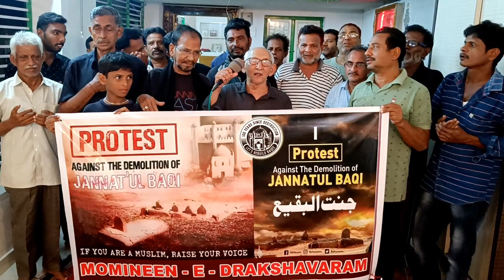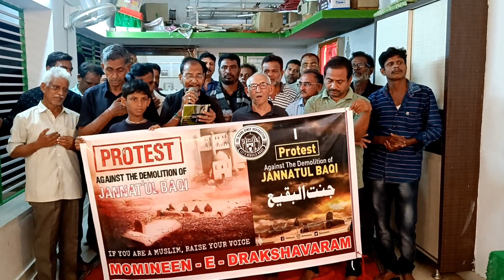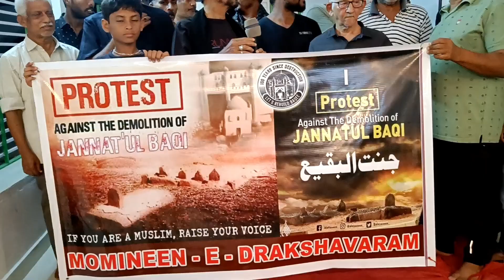WE PROTEST INHEDAAM-E-JANNATUL BAQI (A.S) REBUILT IT